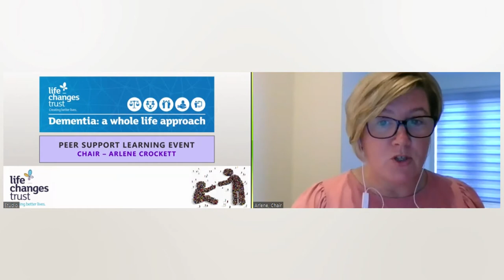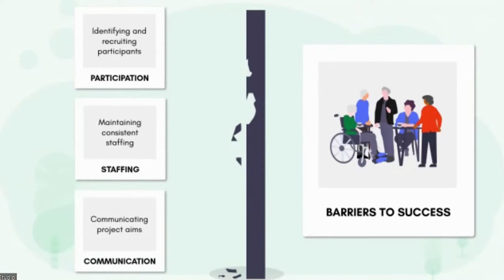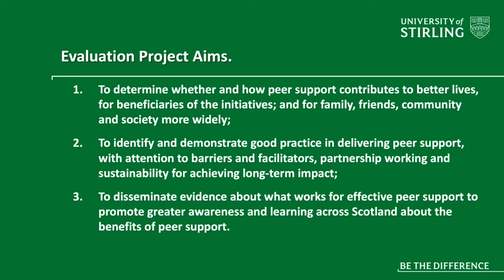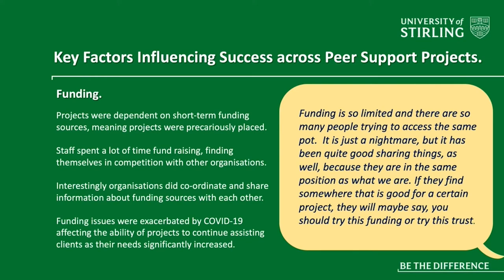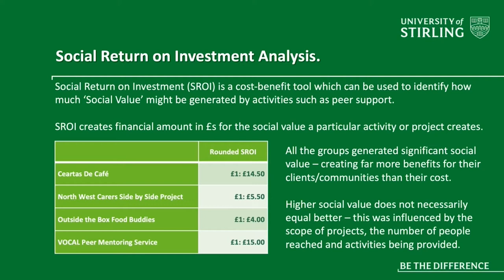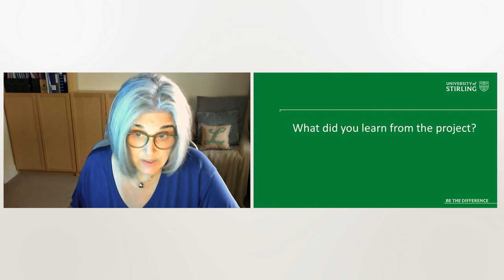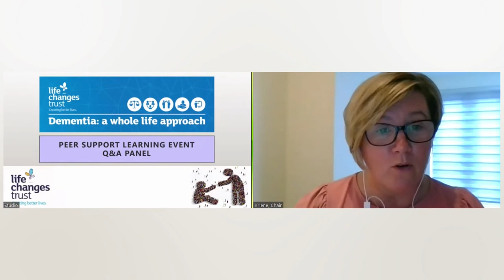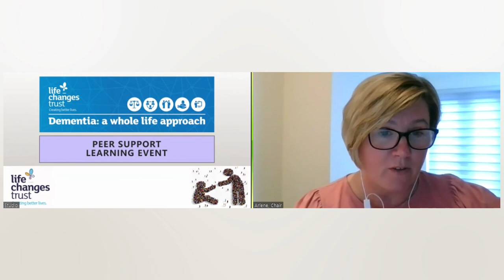Evaluation of Peer Support funding for people with dementia and unpaid carers webinar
Dementia: A Whole Life Approach - evaluation of Peer Support funding for people living with dementia and unpaid carers.

On the 9th September 2021, the Life Changes Trust hosted an online webinar learning event, looking at the evaluation of our Peer Support projects funding.

Back in 2015, the Life Changes Trust’s dementia programme funded six peer support projects to run between 2015 and 2021.  They were: VOCAL’s peer mentoring service; Outside the Box’s Food and Garden Buddies project; North West Carers Centre ‘Side by Side’ project; Health in Mind; ENABLE’s Cuppa Club; and Ceartas, with their De Cafes.

Each project was different in their approach, but they all had the common aim of contributing to better lives for people living with dementia and unpaid carers by facilitating emotional and practical support from others who had shared the same journey – peers – and strengthening social connections within and across communities.

With all of our projects, once we have issued funding, we also commission an evaluation, and our Peer Support initiative was no exception. The University of Stirling were commissioned to carry out this work.

The purpose of our webinar was to examine the impact of our Peer Support funding and what the key learning has been. The evaluation looked at the extent to which peer support contributed to better lives for people living with dementia and unpaid carers, what were the key elements for successful peer support projects and the outcomes for those who attended the projects.

During the event, we heard from Grant Gibson from the University of Stirling, who explored the key learning from the evaluation, and we also heard from Lesley Aitkenhead, who was a volunteer community researcher on the project, about her experience.

We also heard from Michelle Candlish from Ceartas, one of the peer support projects funded by the Trust. She’ll spoke with Chris Cat, who benefitted from this support as an unpaid carer.

We also held a Q&A panel session.  Our panel included Grant Gibson, who was involved in the evaluation of the projects, Andrena Coburn, from the Life Changes Trust, Anne Connor from Outside the Box and Carole Kelly from VOCAL.

This recording is the whole webinar.